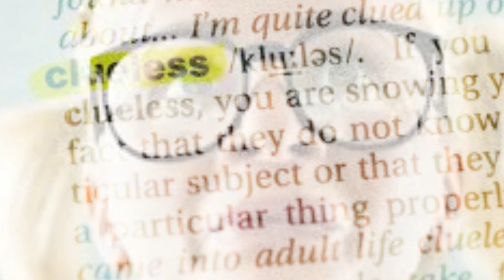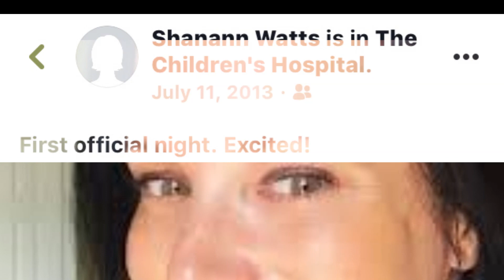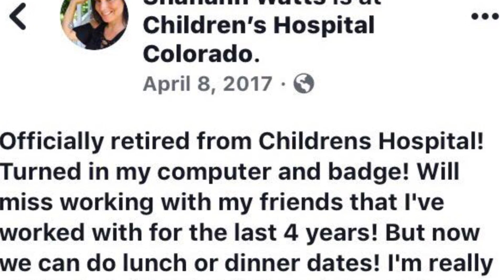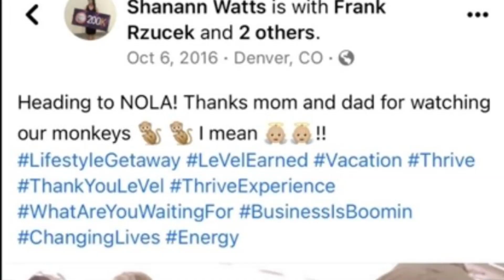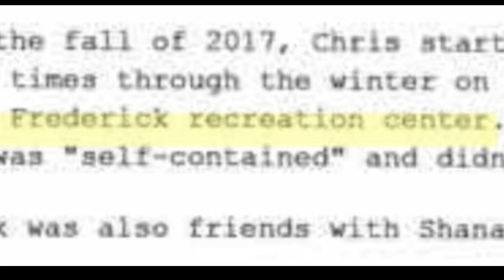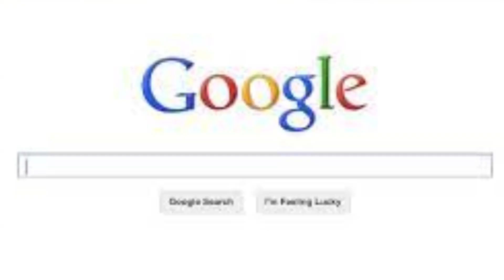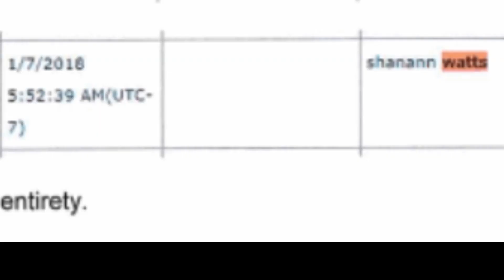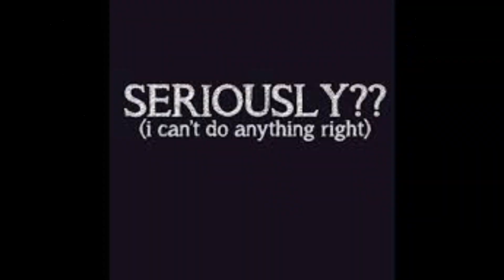Chris Watts : Debunking NK's Google Searches!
It's sooo easy debunking dumb people.

And sometimes, it's sooo much fun, too!

NK told the FBI that she did not know Chris before she met him at work. NK's phone proves that NK Google searched Chris on August 3, 2017 and Shan on January 7, 2018. There has to be a reason why NK Googled search Chris and Shan before she knew Chris. What difference would it make in this murder case if NK knew Chris or Shan before June  2018?

It would make no difference.

Why would NK lie to the FBI about when she first met Chris when NK gave the police her phone to search and NK knew the police would uncover her Google search of Chris and Shan before she met Chris in June 2018. NK could've said she knew Chris and/or Shan from Thrive, or from the gym or whatever, but she said she never knew Chris before June 2018. So there is another reason why NK knew of Chris and Shan before June 2018.

This Worldwide Award Winning video provides the reason.

Oct 11, 2015 at 05:56 AM

Broncos launch Health & Wellness 45-Day Fitness Challenge

DENVER— The Denver Broncos today, along with partners Children's Hospital Colorado, UCHealth and 24 Hour Fitness, launch the inaugural Broncos Health & Wellness 45-Day Fitness Challenge from Oct. 12-Nov. 25.

Posted at 10:25 AM, Mar 21, 2016

Broncos start 45-day fitness challenge for fans

The 45-day challenge started Monday and runs through May 4.

May 18, 2016 / 9:53 AM MDT / CBS Colorado

Broncos Fans Get Fit With Stadium Challenge

The Broncos partnered with 24 Hour Fitness, Children's Hospital Colorado and UCHealth to host the first ever Stadium Challenge at Sports Authority Field on June 11 from 4:30 p.m. to 9 p.m.

Oct 03, 2016 at 03:18 AM

Registration open for Broncos' free semi-annual Health & Wellness 45-Day Fitness Challenge

DENVER —Online registration for the free Broncos' Fall 2016 edition of the Broncos Health & Wellness 45-Day Fitness Challenge is now open. The Health & Wellness 45-Day Fitness Challenge will run from Oct. 10-Nov. 23.